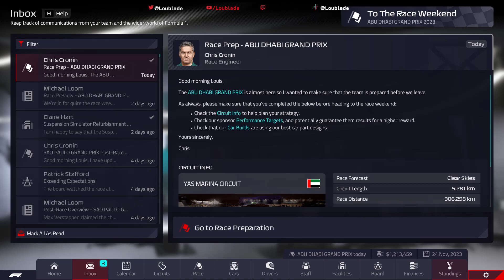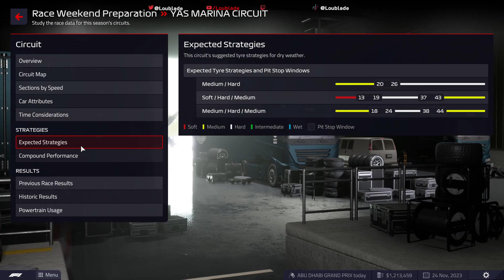F1 Manager 2022 Episode 45 | Season 2 | SEASON FINALE | DUEL IN THE DESERT | Aston Martin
Our F1 Manager 2022 CAREER MODE Part 45: We had huge summer at Aston Martin! 3 new drivers, new staff and facilities and of course a much upgraded car.

It all comes down to this! A duel in the desert between Carlos Sainz & Max Verstappen. We have the opportunity to finish above a Mercedes driver as the action goes down to the last lap!